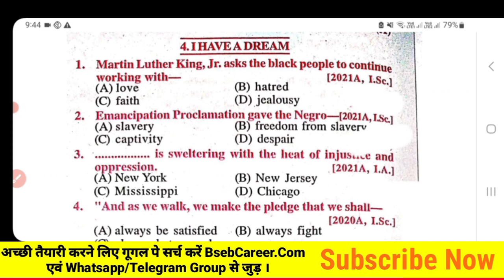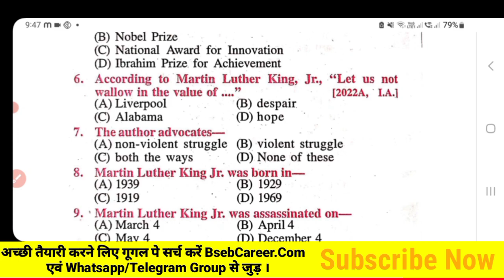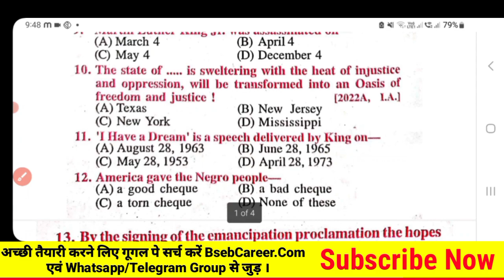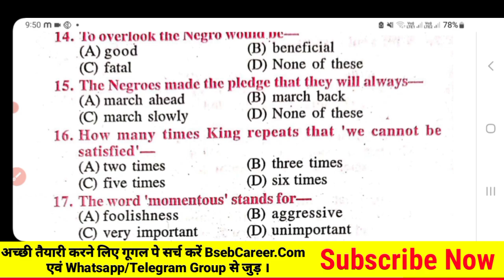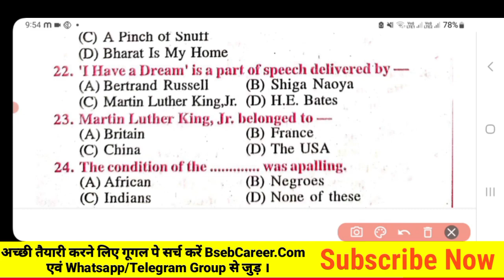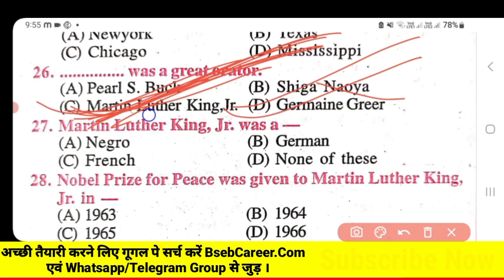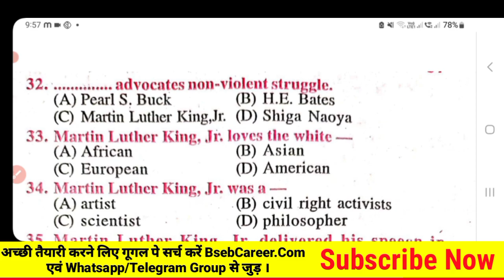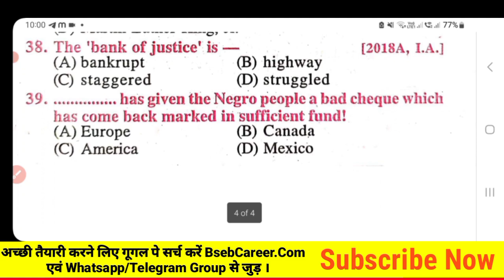Bihar Board English Chapter 4 Objective 2024 (I Have A Dream) | Bseb 12th English Exam 2024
👉 Bihar Board 12th English Exam 2024
📚 Bihar Board Class 12th English Exam 2024
✔️ Bihar Board 12th Exam 2024
👉 Bseb Class 12th English Exam 2024
📚 Nesar Sir, Bseb Career, Indian Career.
👉 12th English Exam 2024

About This Video - Hello Bacho, Aaj Ke Is Video Me Maine Aapko Bihar Board Class 12th English Prose Section Ke Chapter 5 Objective Question Answer 2024 Pe Charcha Kiya Hu. Ummid Hai Aapko Video Pasand Aayegi.

I'm Mr Nesar Sir (Cute Name - Masum Sir..)
From Sitamarhi (Bihar)
2024 मैट्रिक इंटर बोर्ड परीक्षा के लिए, जल्द ज्वाइन किजिये

Non-profit, educational or personal use tips  balance in favor of fair

और साथ में पढ़ाई से संबन्धित सारी जानकारी दिया जाता है। धन्यवाद...💞